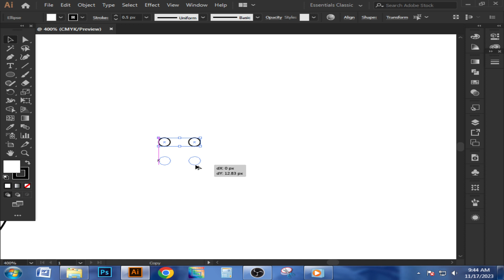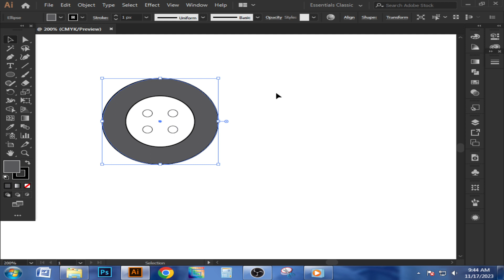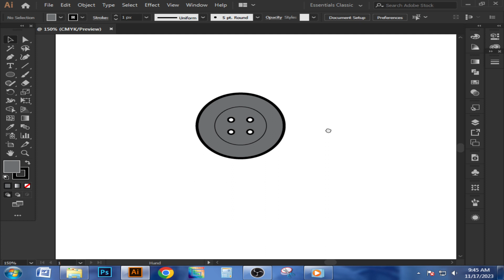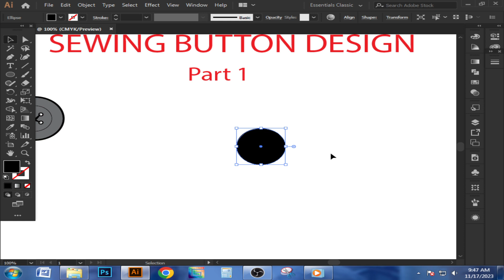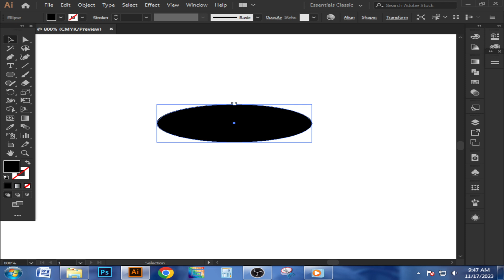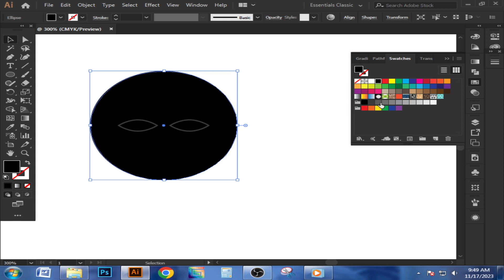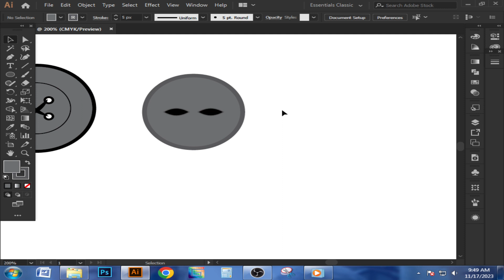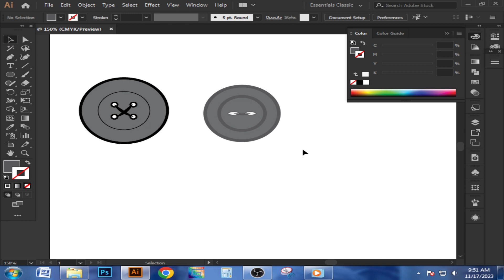How to design garments button